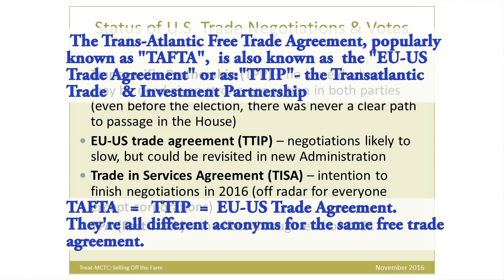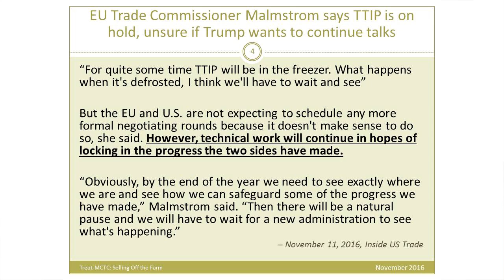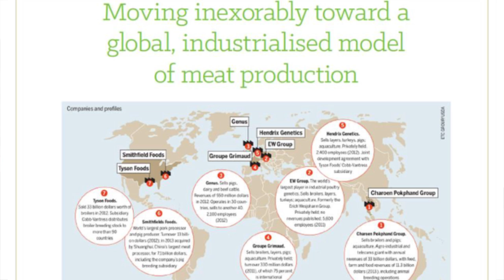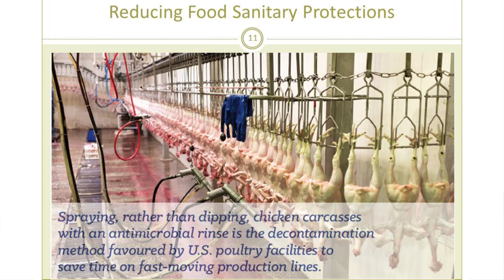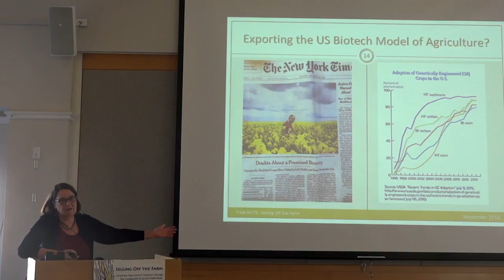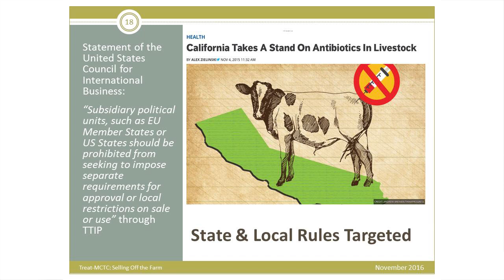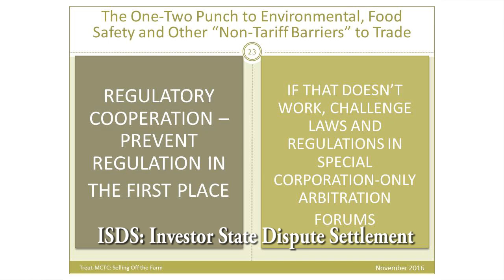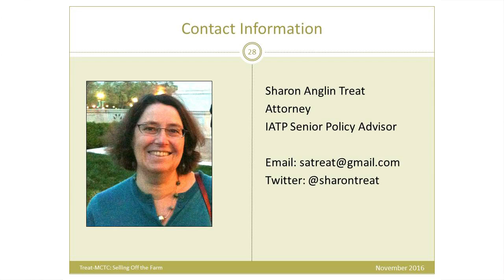Selling off the Farm, Maine Attorney talks about TPP TTIP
Attorney Sharon Treat talked before several Local Food interests, describing how free trade agreements currently under negotiation could impact local food movements. Includes PPT produced by Sharon Treat.
First cut draft for review.